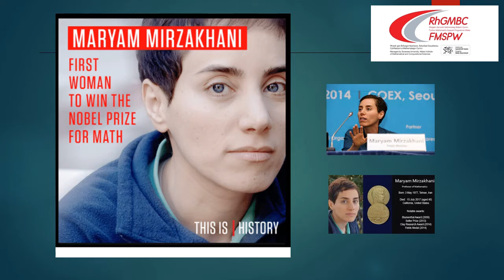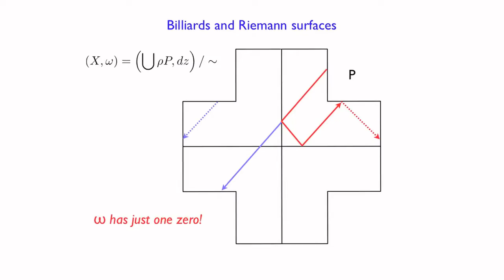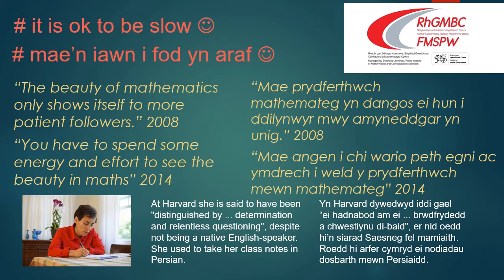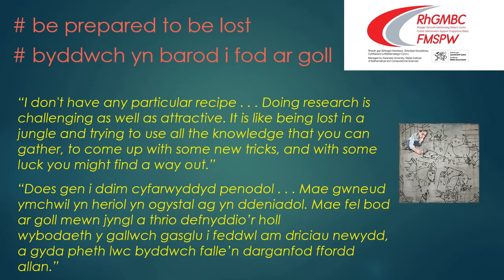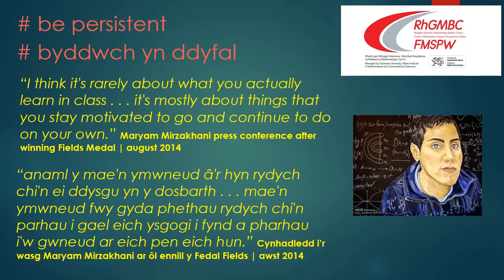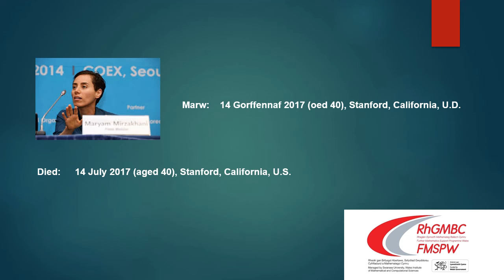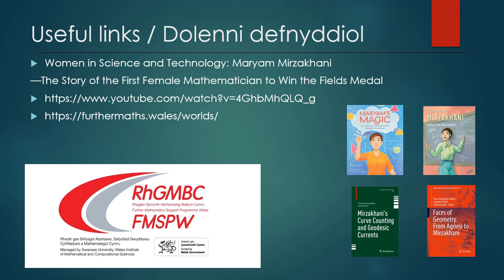Maryam Mirzakhani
Mae'r fideo hwn yn cyflwyno'r mathemategydd Maryam Mirzakhani.
Mae hawlfraint y fideo sydd wedi'i gynnwys yn eiddo i'r Undeb Mathemategol Rhyngwladol ac fe'i defnyddir gyda chaniatâd (diolch!)

This video introduces viewers to the mathematician Maryam Mirzakhani.
The embedded video is copyright the International Mathematical Union
and used with permission (thank you!)

Llyfr/Book:
Women in Science and Technology: Maryam Mirzakhani
—The Story of the First Female Mathematician to Win the Fields Medal